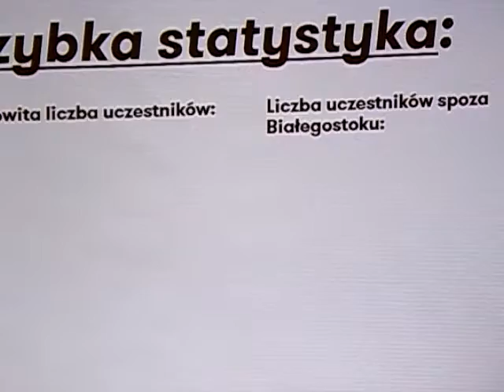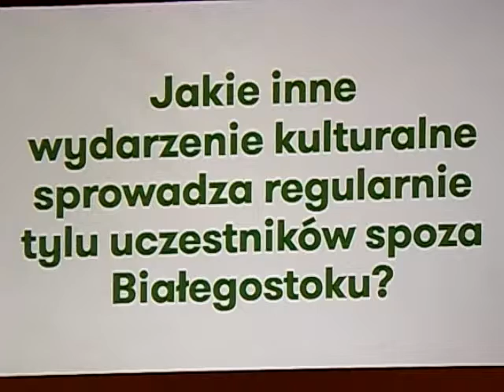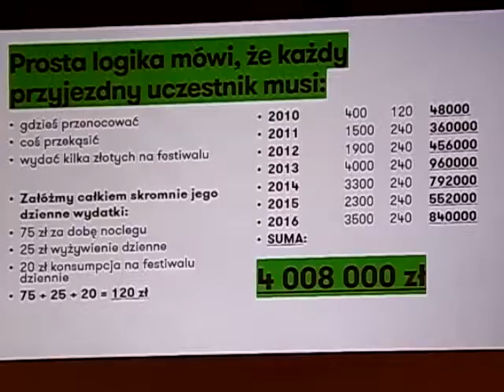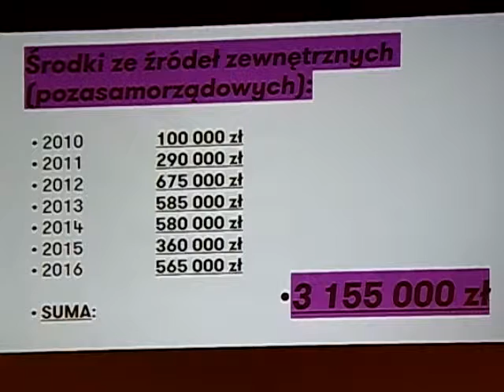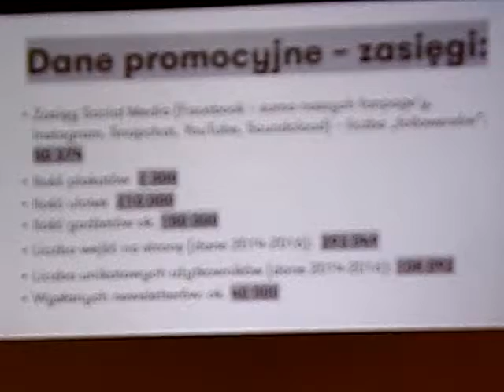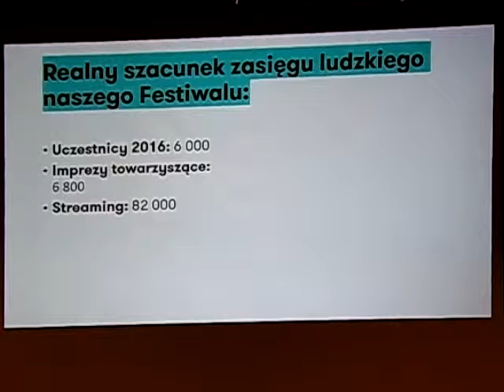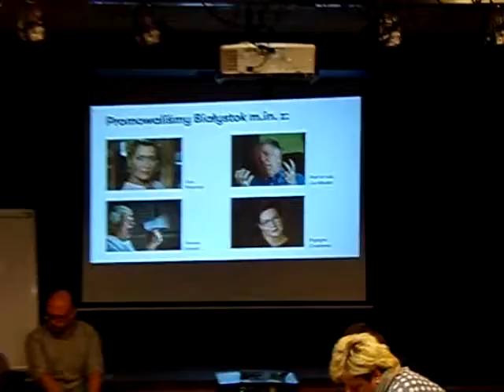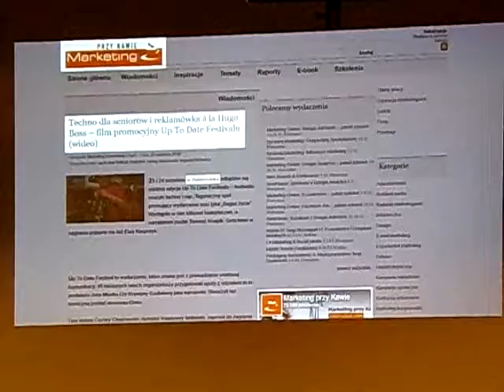22.11.2016 cz.1 Komisja Kultury Rady Miasta Białystok: BOK/Fama, Festiwale Gloria, Up to Date